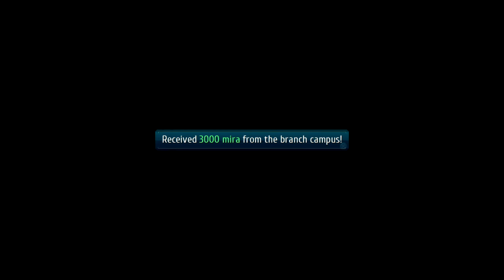ปิคนิคหลังการทดสอบ | Trails of Cold Steel III ตอนที่ 48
จังหวัดที่พวกเราจะไปใน Field Exercise คั้งต่อไปคือ...

ติดตาม The Legend of Heroes: Trails of Cold Steel III ได้ทุกๆวันจันทร์เเละพุทธนะครับ